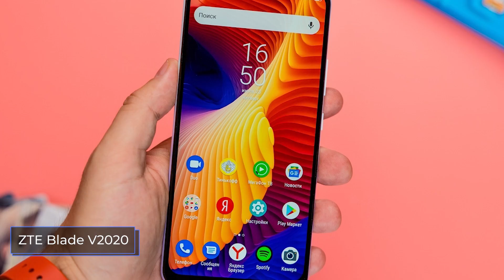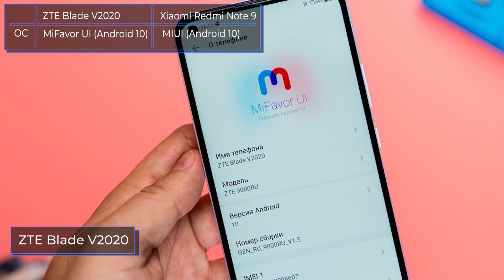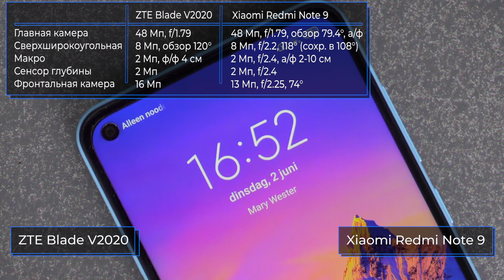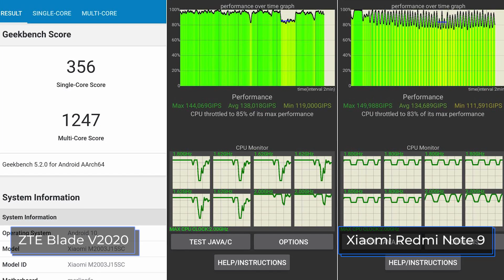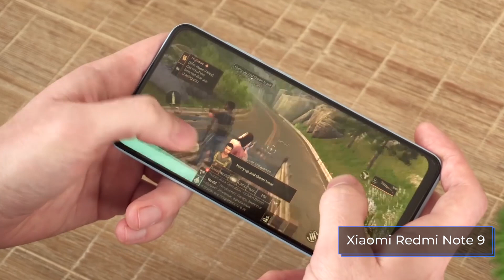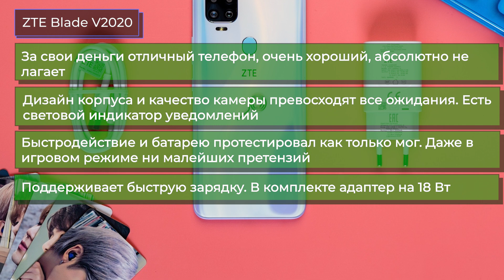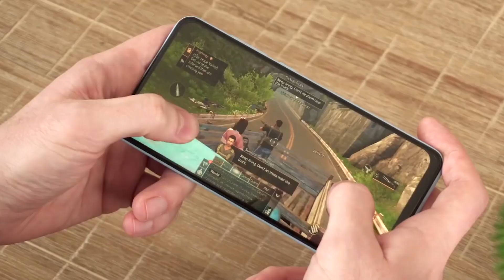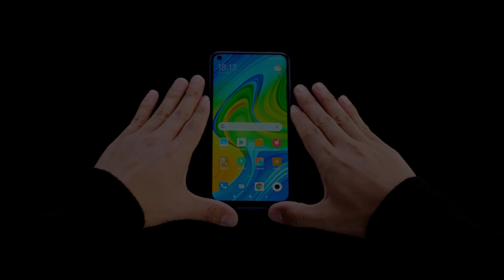ZTE Blade V2020 vs Xiaomi Redmi Note 9. Выбираем лучшее!